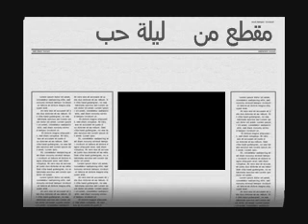مقطع من ليلة حب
مقطع من ليلة حب .ღ
لدى الشرق سحر لن يزول... و كوكب لامع لـــــــــن يموت. انه صــــــــــــــوت ام كلثوم
.ღ
.ღ
.ღ
.ღ. ღ. ღ
.ღ. ღ. .ღ
.ღ. ღ. .ღ
.ღ. كنوز الطرب. ღ
.ღ. ღ. .ღ
.ღ. ღ. ...ღ
.ღ
.ღ
.ღ
.ღ
.ღ
.ღ
.ღ
.ღ
.ღ
. .ღ
. ...ღ
. ...ღ
. ღ
.ღ
.ღ
.ღ
.ღ
.ღ
...ღ
ღ. ღ. ღ
ღ. ღ.. .ღ
ღ. ღ. .ღ
..ღ. ღ. .ღ
...ღ. .ღ
.ღ. محمد عكاشة. ..ღ
.ღ. .ღ
.ღ. .ღ
.ღ. ღ
.ღ. ღ
.ღ..ღ
.ღ